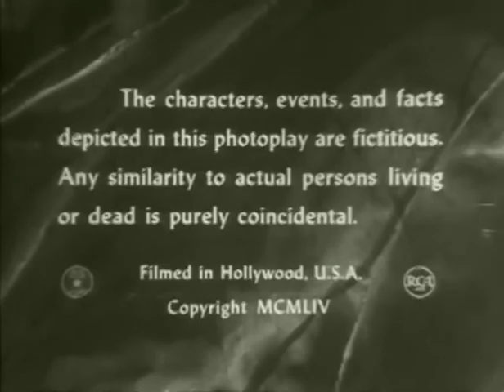Four Star Playhouse: "Detective's Holiday" starring Dick Powell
A detective (Dick Powell) takes a trip to a cabin in the woods to get away from it all. A man, his wife, and his two kids entertain him. When one of the kids let's it slip that their step-mother just got her blond hair, the detective predicts she is running from the law and decides to check it out.
Cast: Dick Powell ... Dave Robinson
Joan Camden ... Doris Hepburn
Dick Foran ... Esau Hepburn
Ralph Moody ... Doc
Tiger Fafara ... John Hepburn (as Tigera Fafara)
Christopher Olsen ... Mattie Hepburn (as Chris Olson)
Barney Phillips ... Steve O'Brien